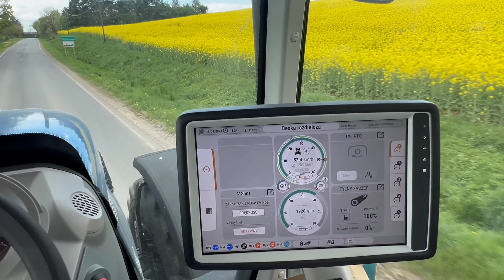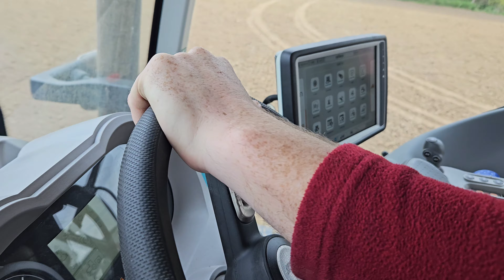LANDINI 8-310 V-SHIFT | LANDSTAL BTH 600| AGROJUREK | TESTY